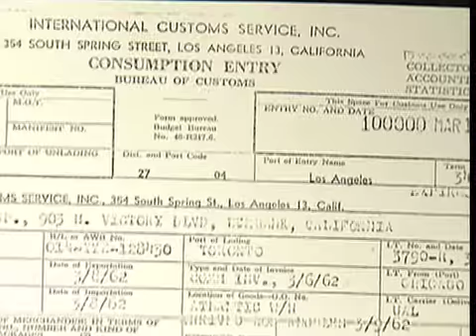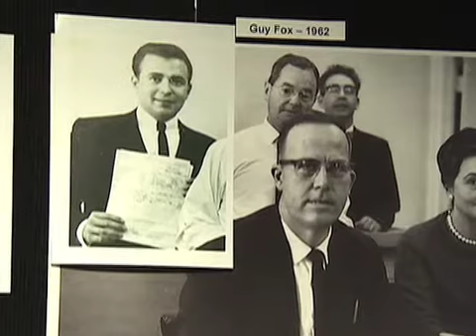LAX and U.S. Customs Officials Recall Historic First in Air Cargo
Guy Fox, was the first to file the free and dutiable customs entries at Los Angeles International Airport (LAX) fifty years ago.  Fox was commended at LAX's Flight Path Museum and Learning Center on March 12, 2012 for recognition of Fox and LAX's close relationship with U.S. Customs and Border Protection.
Prior to March 1962, all customs entries had to be filed at an office in downtown Los Angeles.  The process took two to three days to get entries back for release of these goods, which was too long a time for perishable items.  A solution was formed to expedite the process, when U.S. Customs opened a facility at LAX.  At the time Fox was the only one who saw the importance of the new customs facility as he was the first to wait in line for the opening of the building.  Fox was the first to realize that this truly was a historic event.